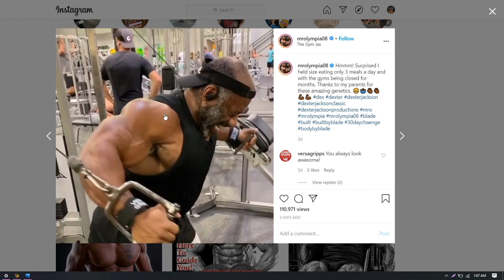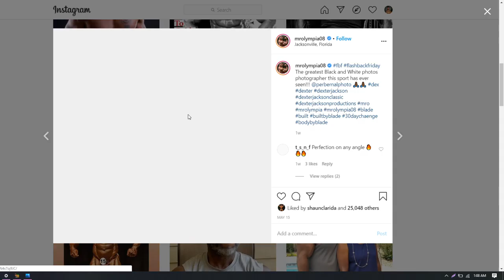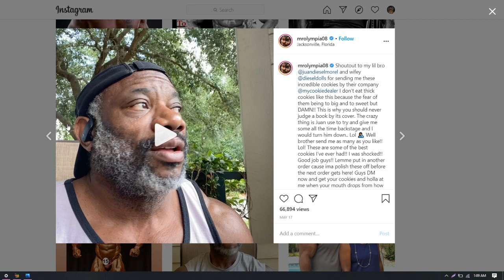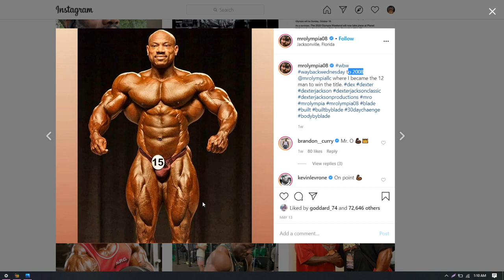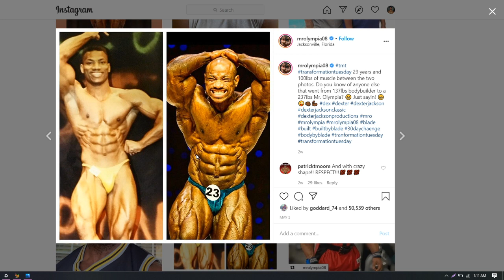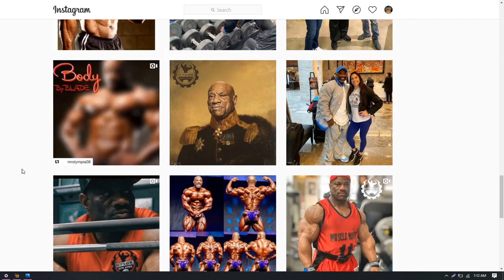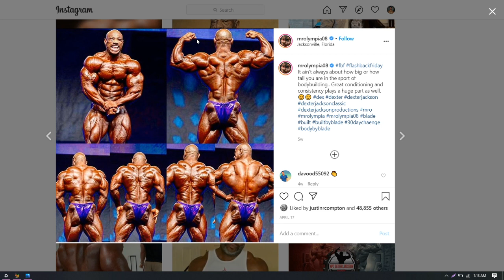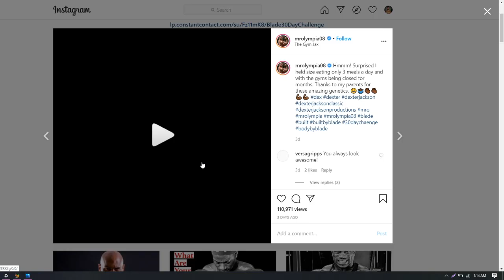MINE-BLOWING DEXTER JACKSON PHYSIQUE FROM 137LBS TO 237LBS